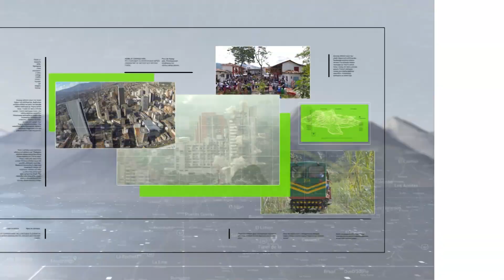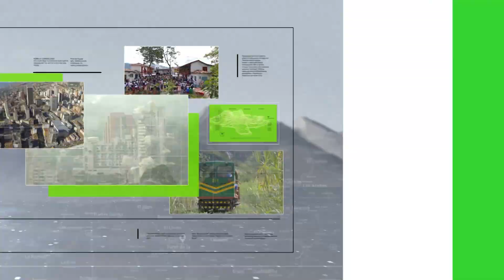Emprendedoras paisas - Teleantioquia Noticias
En el sur del valle de Aburrá se lleva a cabo la placita de mujeres un evento que exalta la creatividad de la mujer antioqueña.